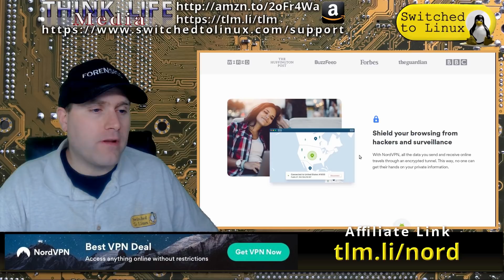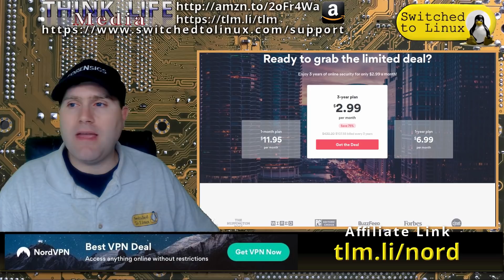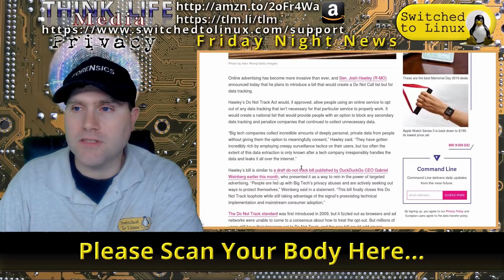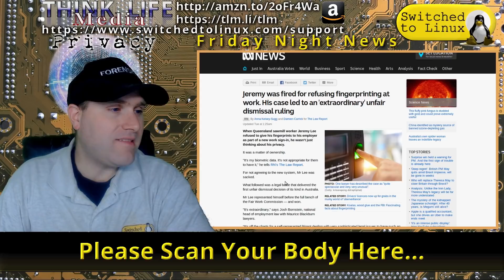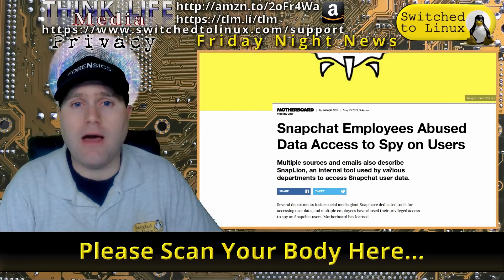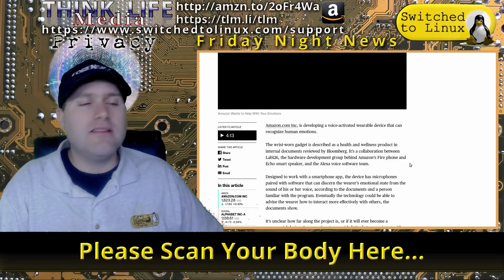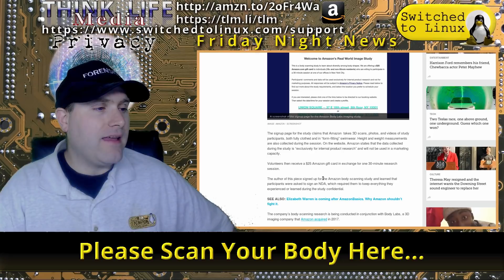Please Scan Your Body Here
Amazon is not content with putting voice technology in houses.  There are people like me who do not buy these things, so Amazon is now planning a wearable device to listen for mood based on voice recognition! But they are also planning to scan your bodies, too, so I am not sure which is creepier.  We also have some privacy reminders from Snapchat and a senator who is bringing a modded version of DuckDuckGos privacy bill to the floor!

Support Switched to Linux!
🐸 Gab: @switchedtolinux
💡 Minds: @switchedtolinux
MeWe: /p/switchedtolinux